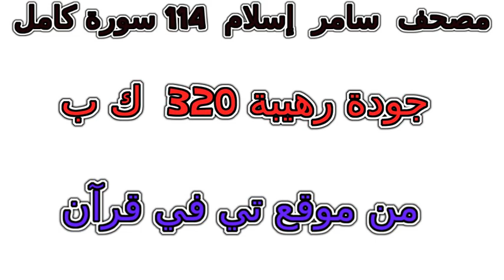سورة 042 الشورى تلاوة خاشعة من مصحف سامر إسلام